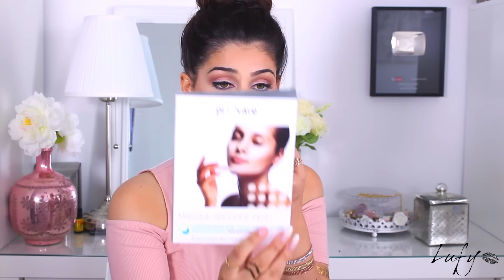JE N'AI PLUS DE PITIE!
Viens sur Snap! "lufyyyy"
Rejoins la mifa en t'abonnant gratuitement:

Vous gagnez 10€ de cashback au lieu de 3 en vous inscrivant par ce lien :)

• S N A P C H A T:
lufyyyy
• I N S T A G R A M:

▇ VU DANS LA VIDEO:
Hellhole les copains et les copaines! On se retrouve pour une vidéo sans langue de bois concernant mes produits finis: ça passe ou ça casse! Pas de pitié :D
 Love you!!

Vous avez vu ma collection de mug/coque?
Hashtag sur vos photos avec mes articles: collectionlufy :D

Ma robe: jeansindustry

• Oui, je suis une Youtubeuse belge ahah
• Je monte mes vidéos grâce à Final cut pro
• Mes ongles : pose de gel sur mes ongles
• Mes cheveux sont lisses naturellement, je ne les lisse pas
• Mes cheveux sont colorés ton sur ton de ma couleur naturelle (châtain foncé)

ⓛⓞⓥⓔ ♡ Lufy. ©